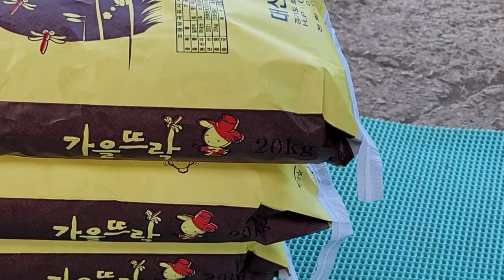가을뜨락 풍년농사 텃밭농사 바우새미농원 김장배추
김장배추(35일차)
1년 먹을 양식 쪄왔다
한가마니
감사히
잘 먹겠습니다!
1년 먹을 양식 쪄왔다
한가마니
감사히
잘 먹겠습니다!